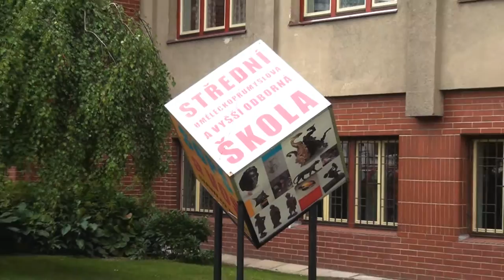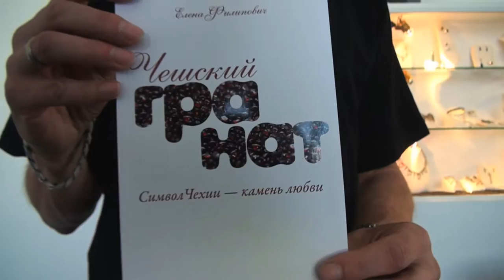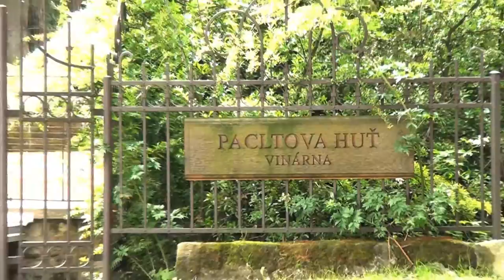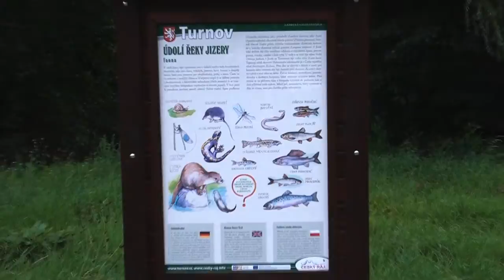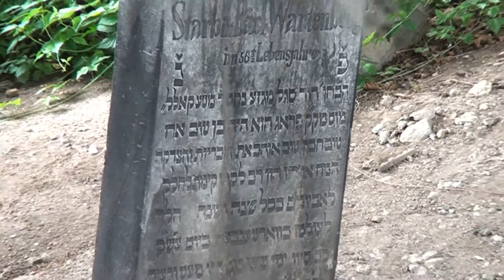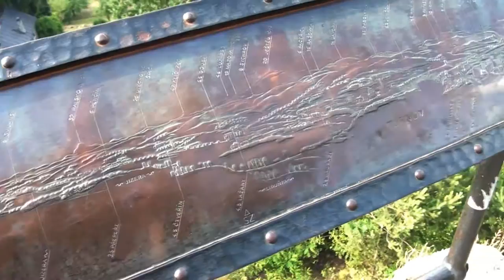2in 1 Turnov